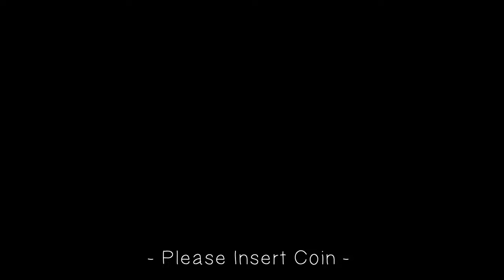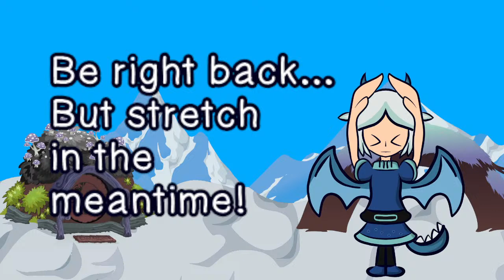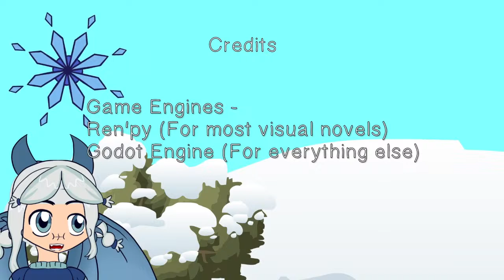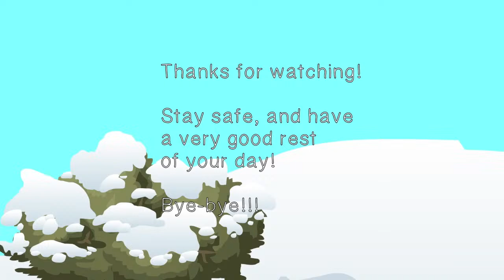[Splatoon 3] Tricolor Turf War for Team Keyboards!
I probably gotta work for an hour after some festing. Don't worry. The boss approves of streaming on the job.
 Chat Rules
Be excellent to each other.
Party on, dudes!

 Credits
Character Design by Homicidalteddybear
Starting Soon, Ending, BRB, Stinger by me
BG from various assets of the defunct mmo Glitch curated
ChatBubble by sozaino.site